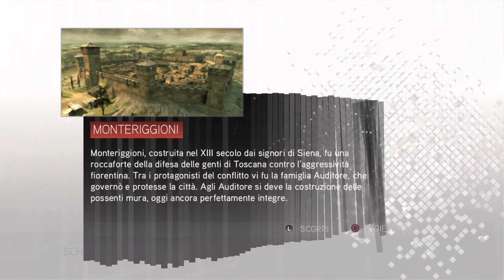Assassin's Creed 2 - Let's Play ITA : Casa Dolce Casa .